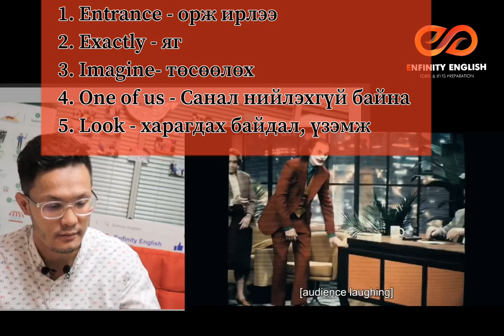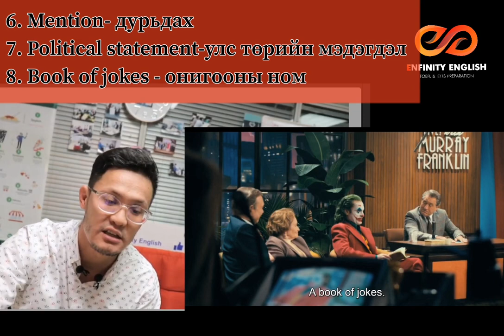MOVIE ENGLISH WITH Temuulen Ep.3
Кино үзэнгээ англи хэлээ сайжруурлцгаая. 3-р хэсэг